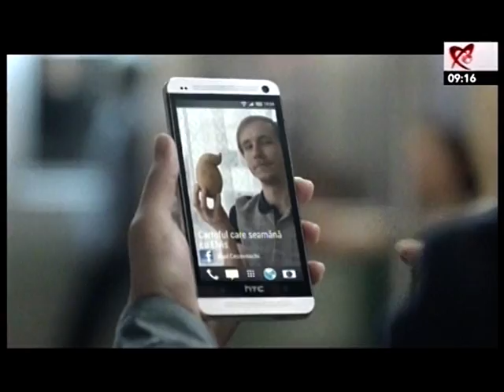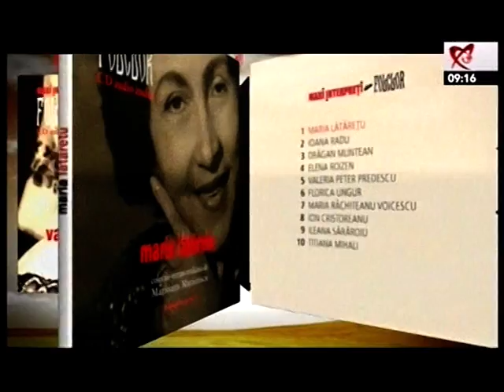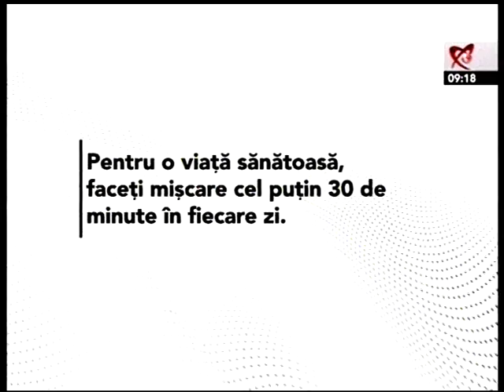Ai grija de tine, 2 iunie,realizator Carmen Bruma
Ai grija de tine, protectia solara, curele de slabire proteice, meniul gradinitelor

Comanda online:

🔥 ABDOMENUL DE URGENTA BY CARMEN BRUMA este un program online de slabire si remodelare corporala adresat tuturor celor care vor sa obtina o imbunatatire consider
abila a  zonei abdominale , sa scape de kilogramele in plus rapid, ieftin si sanatos.
* IN CONFORTUL PROPRIEI CASE
* FARA ECHIPAMENTE SUPLIMENTARE
* FARA BANI ARUNCATI PE FEREASTRA
* 3 SAPTAMANI DE REGIM ALIMENTAR +5 VIDEO -URI CU ANTRENAMENTE ( incalzire, 3 antrenamente , stretching) PENTRU ACASA

🔥 SUPLA SI SANATOASA IN POST este un ghid cu sfaturi utile si un plan alimentar care te vor ajuta sa te alimentezi echilibrat, sa eviti greselile frecvente in post si sa scapi de kilogramele in plus:
– 7 saptamani de regim alimentar cu 3 mese
zilnice si o gustare , diverse de la o zi la alta, bazate pe regulile nutritiei sanatoase si tinand cont de nutrientii deficitari in perioadele de post.
– Dieta cuprinde reguli generale,retete pentru prepararea anumitor mancaruri si produse recomandate, in total 123 de pagini in format pdf
– Vei primi accesul pe grupul restrans de facebook SLABESTE CU CARMEN BRUMA ( pentru admiterea in grup e necesar sa faci cerere pe fb) unde vei beneficia de sfaturi suplimentare si de experientele celorlati membri

🔥 „JURNAL DE GRAVIDA – CUM SA-TI CONTROLEZI GREUTATEA SI SA AI UN COPIL SANATOS” este un ghid practic cu sfaturi utile pentru femeile insarcinate sau cele care intentioneaza sa aiba un copil. Este experienta mea de femeie care a ramas insarcinata la 37 de ani , a reusit sa acumuleze doar 10 kg in sarcina, a nascut natural un copil sanatos si a revenit la fomele initiale in doar 10 saptamani dupa nastere.

🔥 ACEASTA DIETA NU ESTE PENTRU CEI CARE CRED IN MOS CRACIUN SI ZANA CELOFAN  ARE TOPESTE GRASIMEA IN TIMP CE TU STAI SI TE INDOPI!ESTE PENTRU PERSOANELE( FEMEI SI BARBATI) INTERESATE SA SLABEASCA SANATOS SI SA INVETE SA SE MENTINA PE TERMEN LUNG
-6 SAPTAMANI DE REGIM ALIMENTAR CU 3 MESE SI 2 GUSTARI IN FORMAT PDF PE CARE IL PRIMESTI PE MAIL
-5 ANTRENAMENTE DE 15 MINUTE ( PLUS INCALZIRE SI STRETCHING) PENTRU ACASA, PE CARE LE PRIMESTI PE MAIL ( SUB FORMA UNUI LINK PE CARE IL ACCESEZI)
Am inteles de-a lungul timpului, ca voi, cei care sunteti interesati parerile si experientele mele in materie de nutritie si intretinere, va doriti un program concret. Normal, refrenul cu mancati legume si fructe si beti 2 litri de apa e deja plictisitor si inutil daca nu ai si un exemplu concret langa.
De aceea am decis sa creez un program concret si complet de 44 de zile ( 6 saptamani) care sa va ajute sa va formati niste deprinderi sanatoase, sa slabiti , sa va tonifiati si sa va demonstreze ca ORICINE POATE. Se numeste 3S adica SANATOASA, SLABA SI SATULA iar pe langa meniul pentru cele 6 saptamani, contine si un program de 5 antrenamente care trebuie executate intr-o saptamana. Sunt antrenamente scurte de 15 minute dar intense care se pot executa acasa pentru ca nu aveti nevoie de echipamente suplimentare. Asadar echipa castigatoare, sport plus alimentatie echilibrata .

BrandTube - MCN Youtube